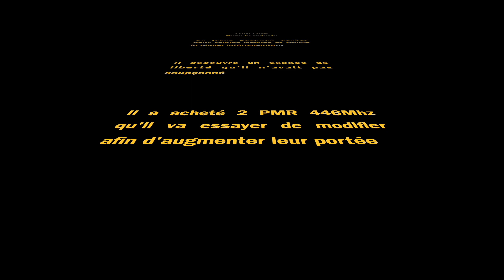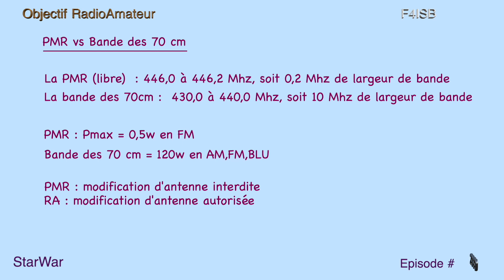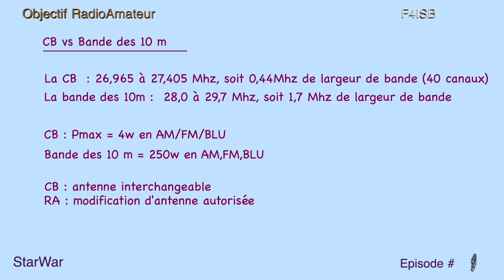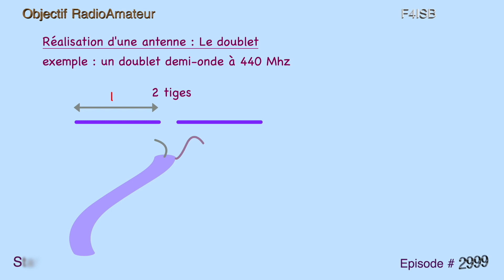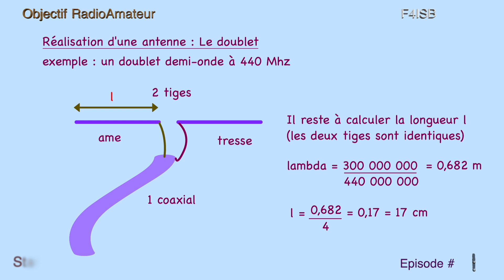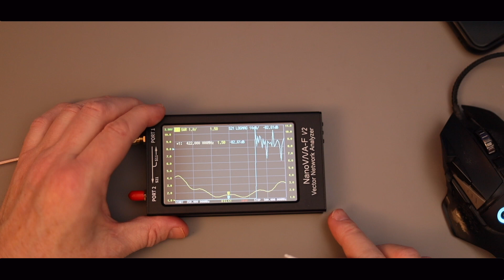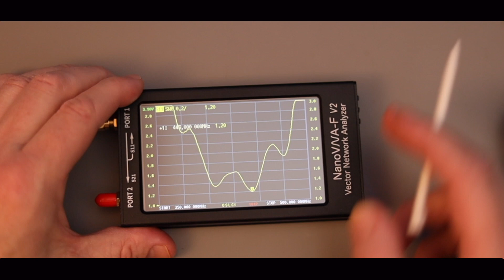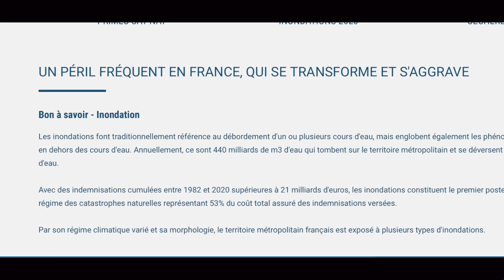Vidéo pour la Journée Mondiale des Radio Amateurs Francophone 2022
Vidéo pour la journée des radios,amateurs  francophone
Petite histoires autour du dipôle et montrer la simplicité
Avec un peu d’humour